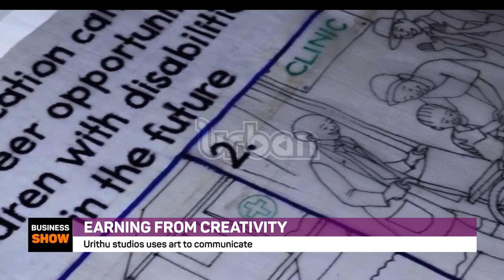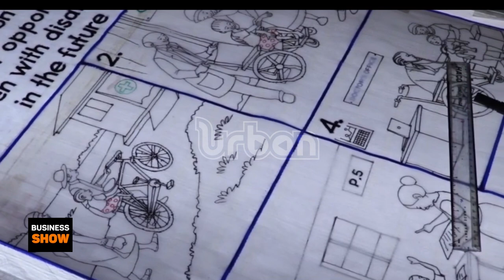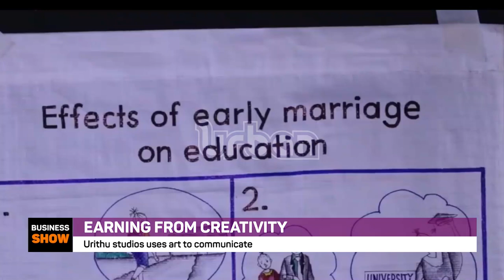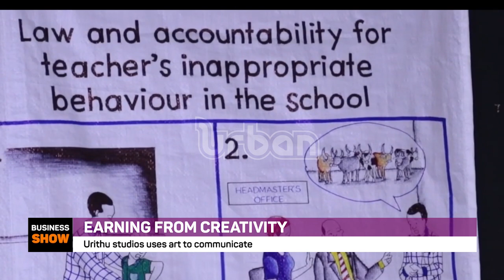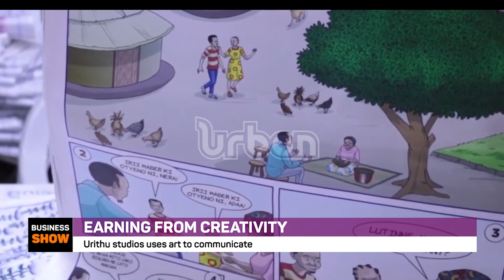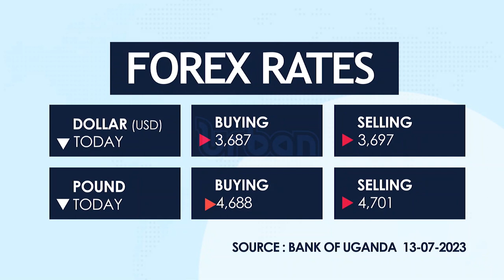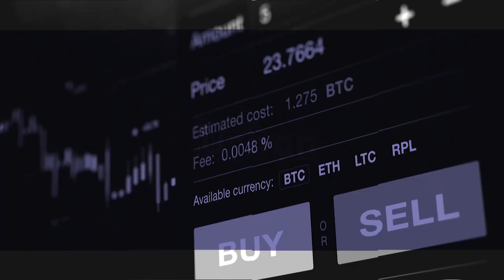Earning from creativity